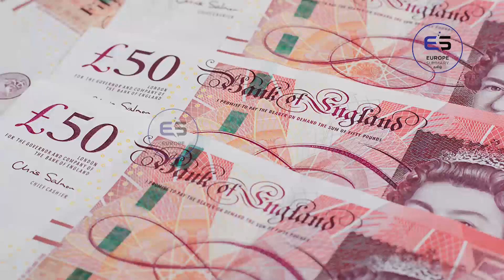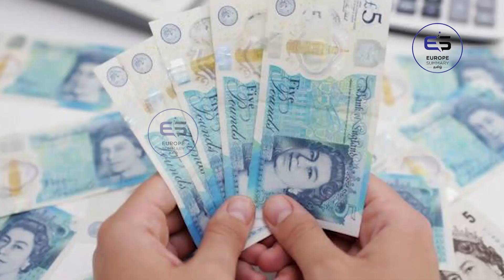ஐரோப்பிய செய்திகளின் சுருக்கம் - காலை நேர செய்தி 06.07.2023